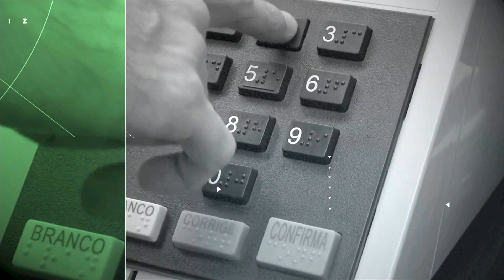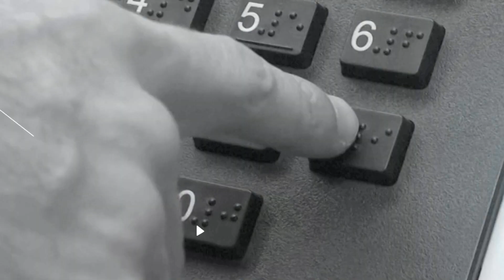O Conselho de Direitos Humanos da ONU – Paz e Bem, Luiz – Jornal da Vida – 27/02/23